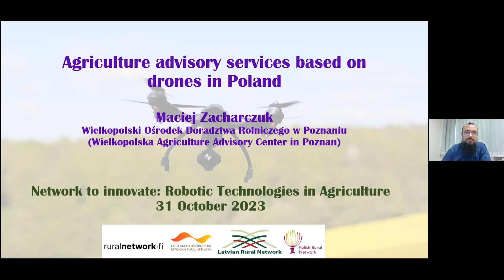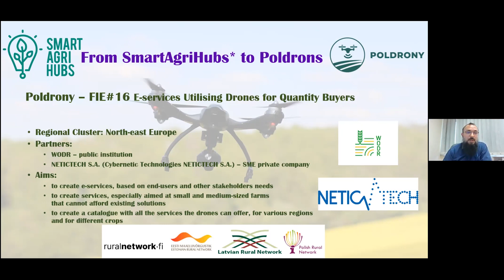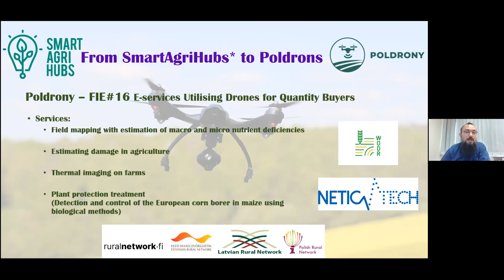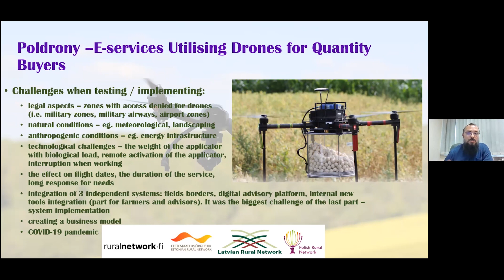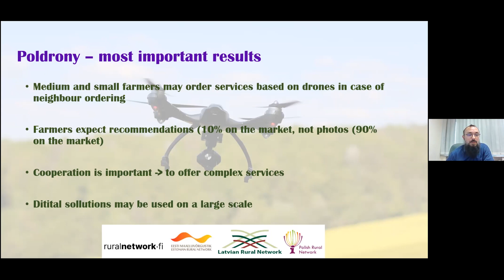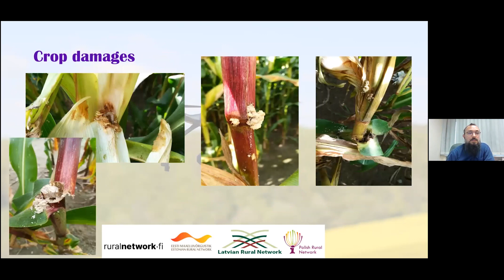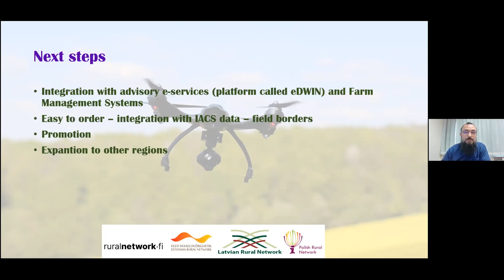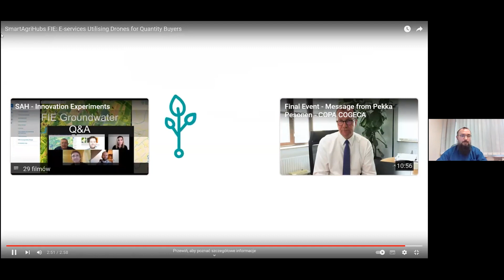2023 10 31 NTI 04 Maciej Zacharczuk 18 min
"Agricultural advisory services based on drones" Maciej Zacharczuk.